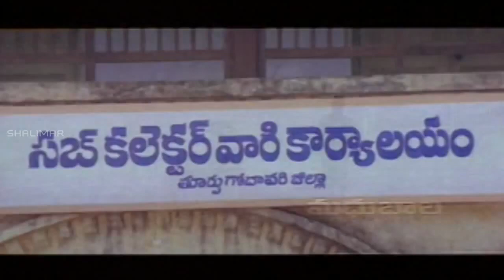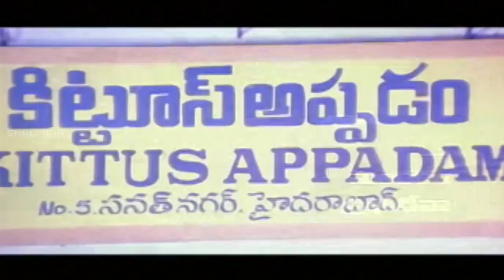Gentleman Movie || Arjun Introduction Action Scene || Madhubala ||shalimarcinema